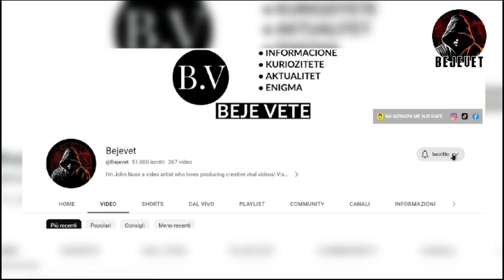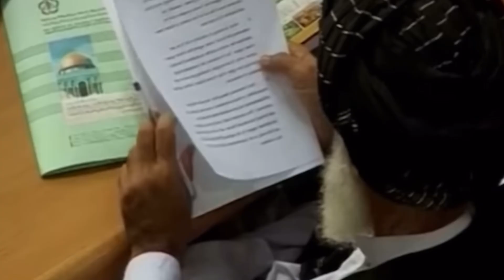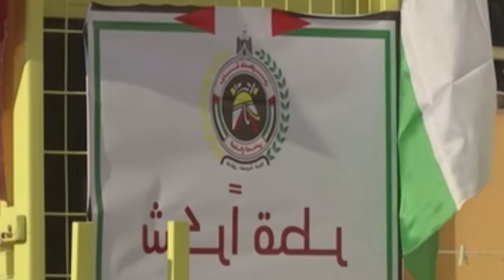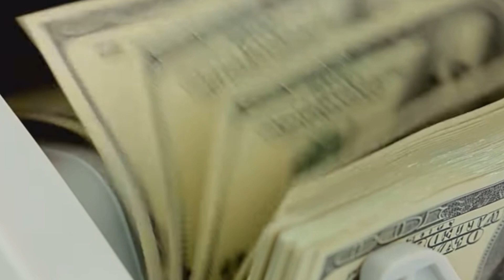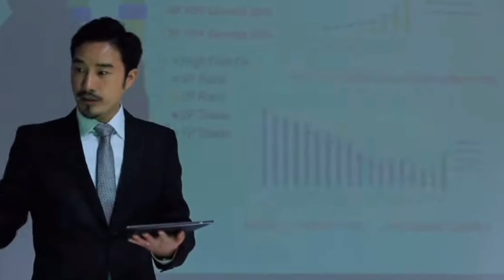ÇFARË ËSHTË ? SI U FORMUA DHE KUSH E MBËSHTET KËTË GRUP?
This video is rir informational purposes. With fake Guns
Tani le t'ju tregojmë për grupin që e filloi këtë, Hamasi. Kush eshte apo çfarë është Hamasi?
Ajo eshtë një organizatë terroriste, por e quan veten parti politike. Është, në fakt, një nga dy partitë më të mëdha politike në Palestinë.
Tani, Palestina është e ndarë në dy pjesë: Bregu Perëndimor dhe Rripi i Gazës. Bregu Perëndimor kontrollohet nga një koalicion i quajtur PLO (Organizata për Çlirimin Palestinez), e udhëhequr nga një parti e quajtur Fatah. Pra, PLO sundon Bregun Perëndimor dhe Rripi i Gazës kontrollohet nga Hamasi.
Ky grup është i motivuar ideologjikisht dhe politikisht. Ajo sundon një popullsi prej më shumë se 2 milionë palestinezësh dhe e quan veten fytyra e lëvizjes palestineze. Hamasi e ka marrë emrin nga një akronim arab, "Harakat Al-Muqawama Al-Islamia", që përkthehet në Lëvizjen e Rezistencës Islamike.
Ti qe po shikon kete video nese nuk ke bere asgje te bukur sot atehere ky eshte moment yt , bej subscribe ne kanalin tone dhe te garantoj qe nuk do zhgenjehesh por do presesh me padurim videon e rradhes, dhe nese je subscribe kliko ikonen e ziles qe te njoftohesh I pari per cdo video tonen.

Pershendetje te gjitheve. Stafi jone perpiqet shume ne realizmin e videove sa me te bukra dhe me kualitet per ju. Nese ju pelqen materiali jone atehere na qerasni me nje kafe. Kjo do te na ndihmojme te rrisim stafin tone dhe te permirsojme cilesine dhe kualitetin. Ndoshta per ju nje kafe $1 nuk eshte asgje , por nese beheni bashke per ne eshte shume. Faleminderit qe jeni pjese e jona . Nje Suportues vlen me shum se 1000  Ndjekesa